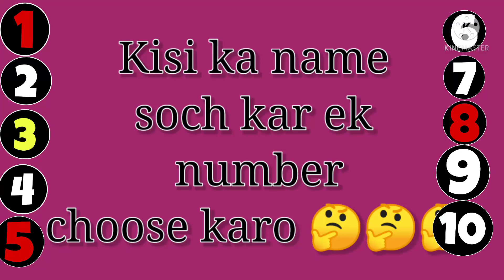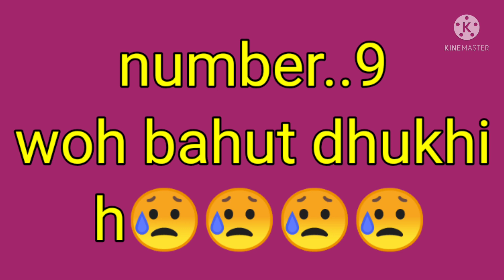choose one number 1..9 || kisi ka name soch ker el number choose karo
Girls Vs Boys , girl dress Vs Boys dress , girl favourite , boys favourite , dresses , choose any number , boy birthday , girl birthday , choose birtmonth , fashion , styles , Choose One Number 1 - 9 🤔 || Kisi Ka Name Soch Kar Ek Number Choose
 Kro

😉Choose your one number and See your cuteness tiktok video

😎hoose One Number and See the magic

😘Choose One Number WhatsApp status video

😄Choose first letter of your lover tiktok video

😀last day in school status // Missing friends status // Friendship status // last day of school status // Short video // school life WhatsApp status video // school life life shayari...

🥳Choose Your Gift 📦 | Alphabet Name walo ka Birthday Gift | S Name walo ka gift 🎁

😳Alphabet Name walo ka 😗😢🤓

🥳S or N name walo ka ghar 🏡

🤩 A or B name walo ka cake 🎂
😍 M or L name walo ka chocolate 🍫

🤑Y or R name walo ka bf 🙎🏻‍♂️

🤓D or J name walo ka bathroom 🚿

A to Z Name walo ka House all Alphabet

l